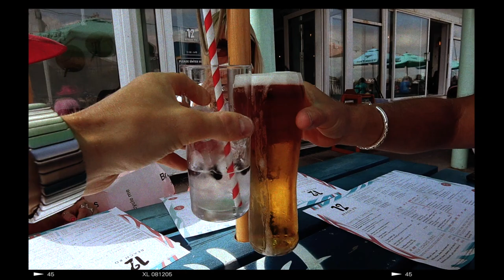This Got Dangerous... | Jetski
This could of Got Dangerous...

This vlog was shot on a jet ski tour in Newquay where me and the fam went away on a nice little break. Did some surfing, some vibing, some eating and some chilling.